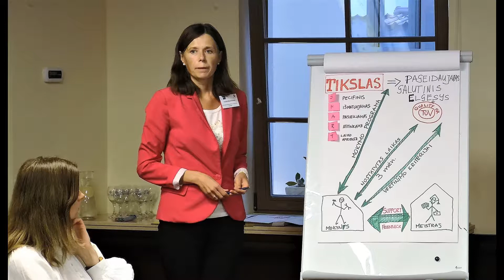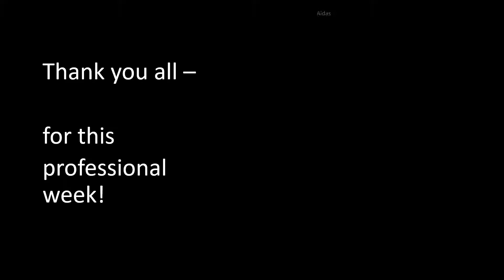AdA International Basic - Vilnius 2018 11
First AdA International Basic in Vilnius -
conducted by Training by Understanding - Edwin Lemke